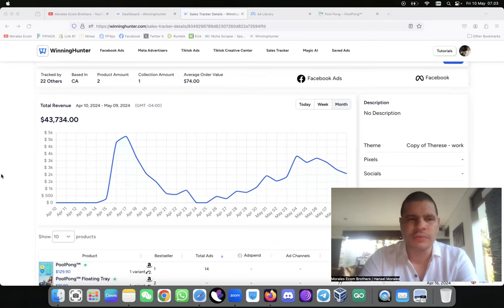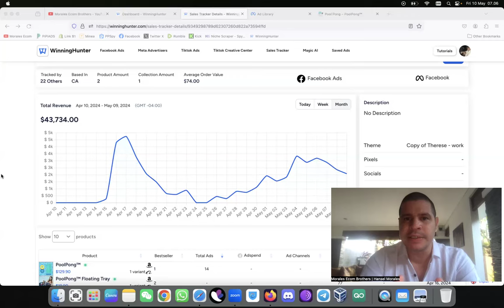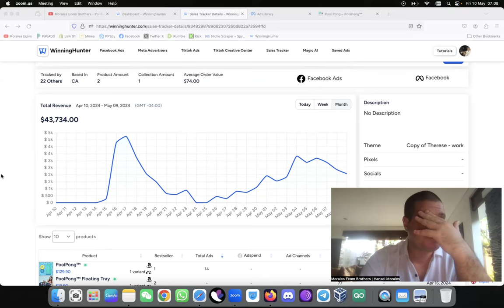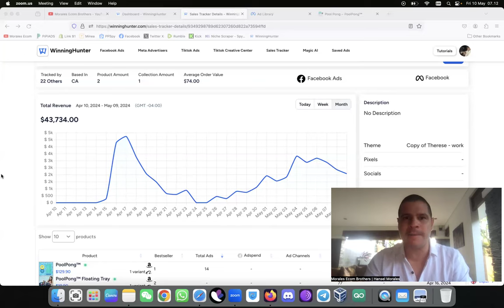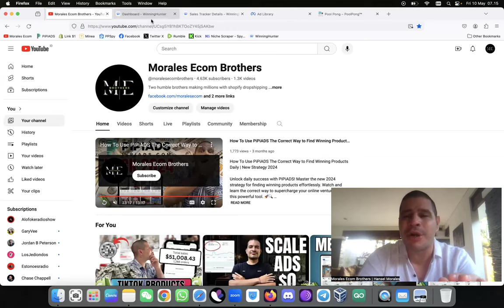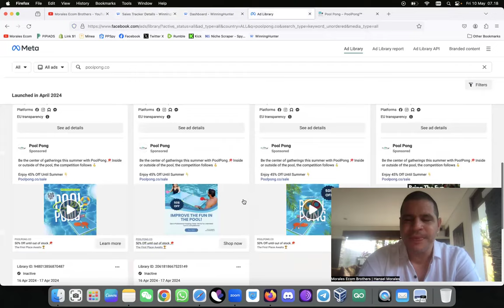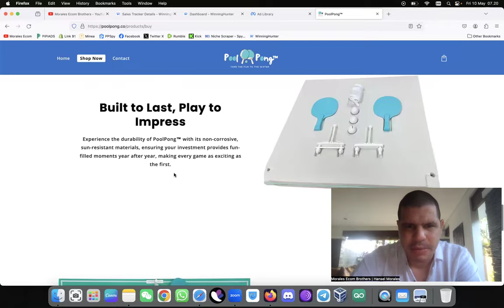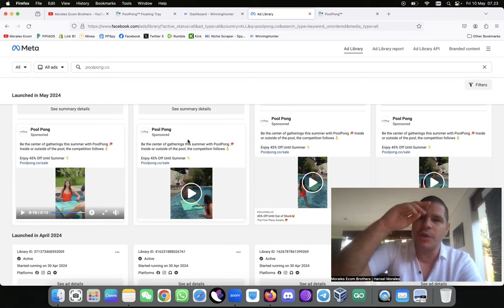CASE STUDY: How This Dropshipping 1 Product Store is Making $43.000,00 in 2 Weeks ?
BEST SUPPLIERS & SOURCING AGENT SERVICE